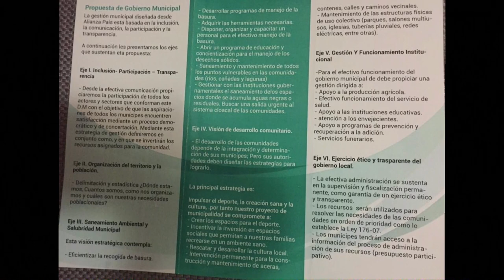"Puedo utilizar la jerga de los WaWaWa para dar mi mensaje" dice candidato alcaldía SFM